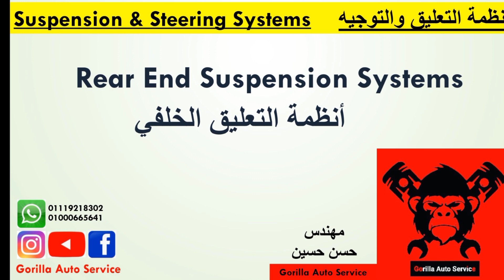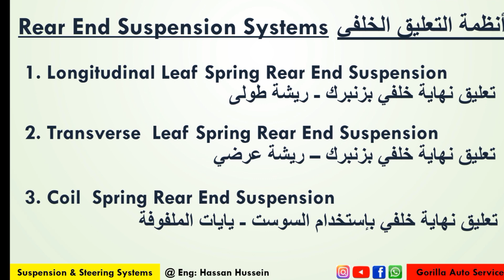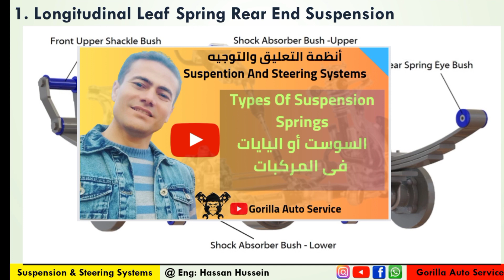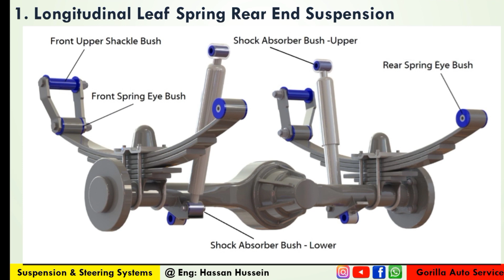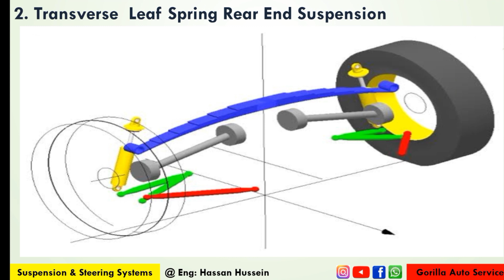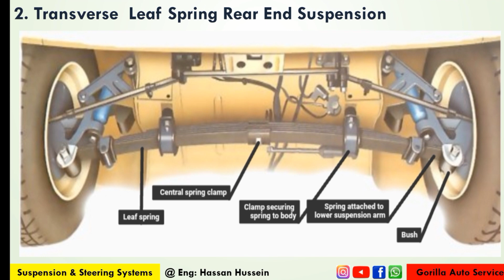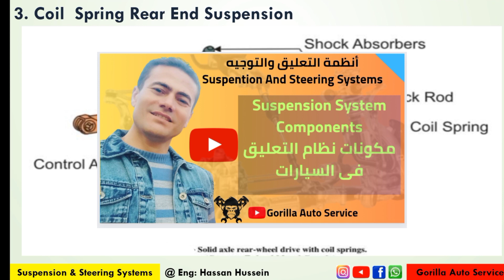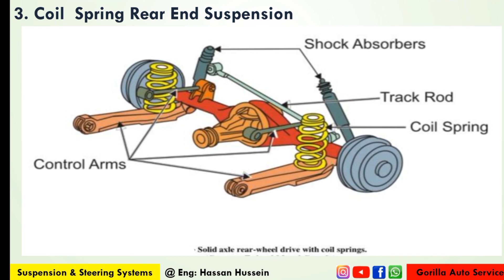Rear End Suspension System نظام التعليق الخلفى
Rear End Suspension System
                             نظام التعليق الخلفى
- longitudinal Leaf Spring Rear End Suspension
تعليق نهاية خلفى بزنبرك طولى

- Transverse Leaf Spring Rear End Suspension
تعليق نهاية خلفى بزنبرك عرضي

- Coil Spring Rear End Suspension
تعليق نهاية خلفى بإستخدام السوست الحلزونية